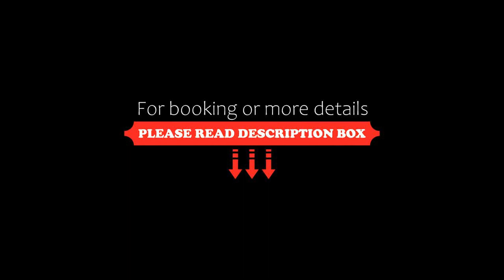1 BR Villa Maya with Roof Top Terrace, Cancún, Mexico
1 BR Villa Maya with Roof Top Terrace, Cancún, Mexico
About Property:
You're eligible for a Genius discount at 1 BR Villa Maya with Roof Top Terrace! To save at this property, all you have to do is sign in.
These Mexican-style villas are located 3 km from Cancun’s beaches and 4 km from the Hotel Zone. 1 BR Villa Maya with Roof Top Terrace features a garden, furnished roof-top terrace and free Wi-Fi throughout.

The apartments  offer cable TV, city and garden views, a dining area and a private bathroom. The two bedroom apartment also feature a ...
Property Type: Hotel
Address: Sac Lol 1o, 77533 Cancún, Mexico
Searching For
1. 1 BR Villa Maya with Roof Top Terrace - Cancún - Mexico
2. 1 BR Villa Maya with Roof Top Terrace - Cancún - Mexico Address
3. 1 BR Villa Maya with Roof Top Terrace - Cancún - Mexico Rooms
4. 1 BR Villa Maya with Roof Top Terrace - Cancún - Mexico Amenities
5. 1 BR Villa Maya with Roof Top Terrace - Cancún - Mexico Offers and Deals
Audio Credit:
Track Title: Subway Dreams
Artist: Dan Henig